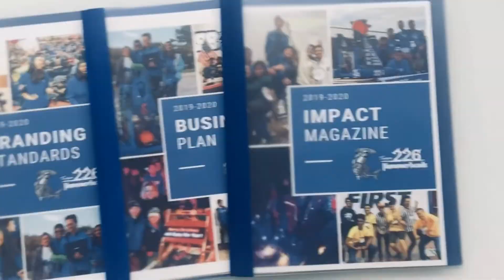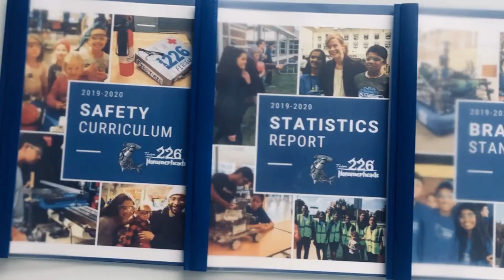FRC 226 Hammerheads Business Recap of 2019-2020 Season, 4/3/2020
Business recap of Hammerhead's 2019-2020 season.